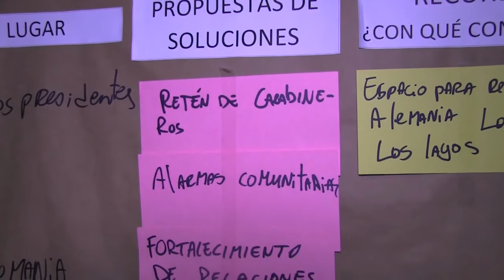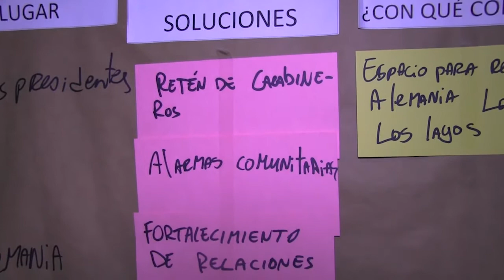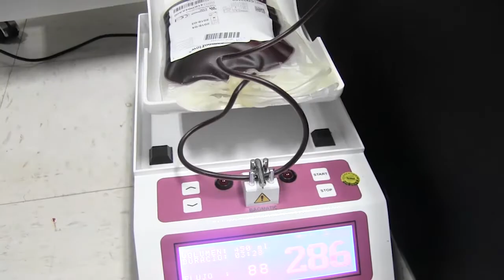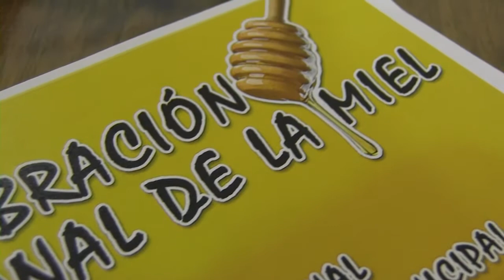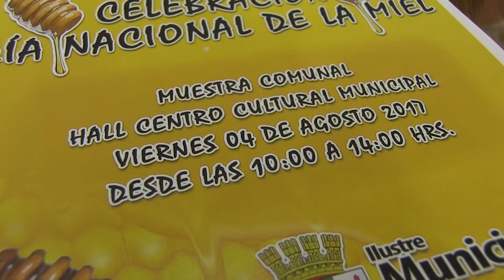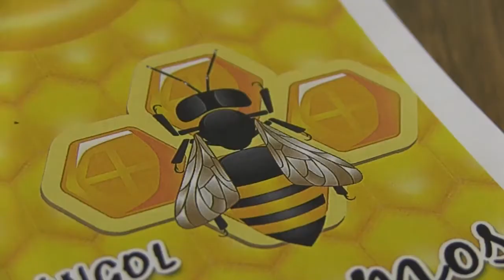NOTICIAS 19 JULIO 2017